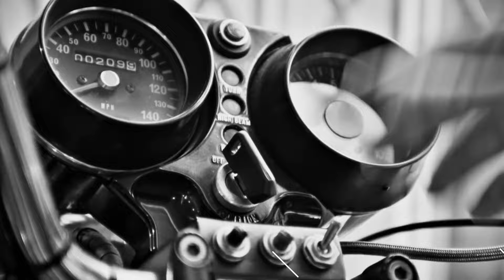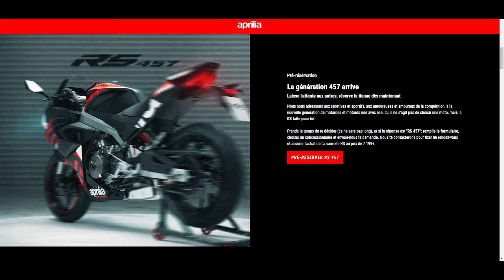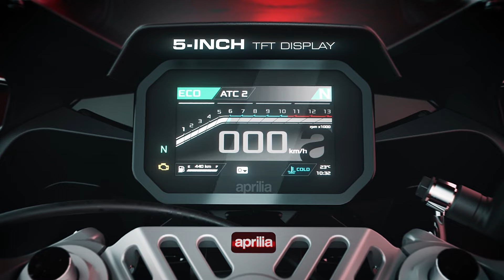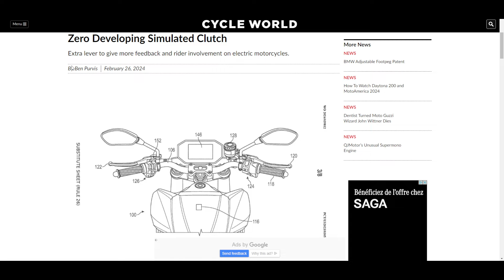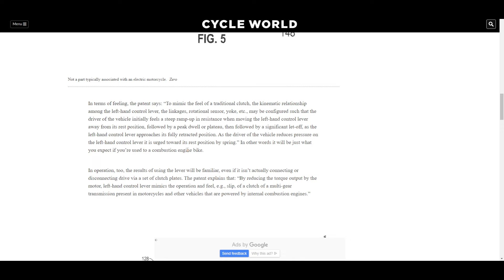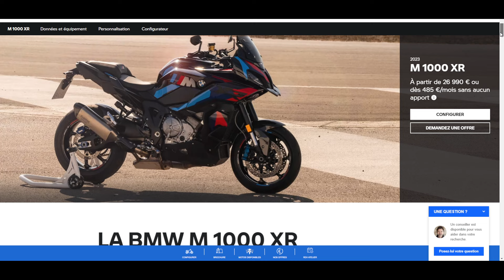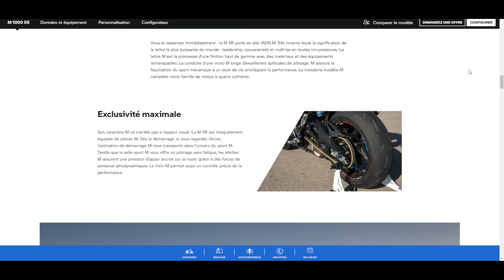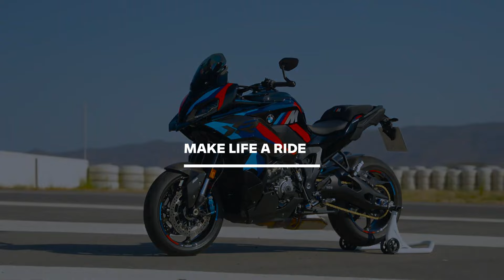BMW M1000 XR: la presse l'a essayé, c'est sans appel! (Motobistro)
Ca y est, les essais de la BMW M1000 XR arrivent, et on en parle dans cette édition de Motobistro! Egalement au programme, prix de la RS 457, un levier d'embrayage chez Zero motorcycle (!!?) et une moto à 48 cylindres!!

Soutenez la Rodsters TV et gagnez des avantages exclusifs avec le statut Rodstars!

Decouvrez dès maintenant le merchandising Rodsters TV dans la section "Boutique" de la chaîne ou avec ce lien